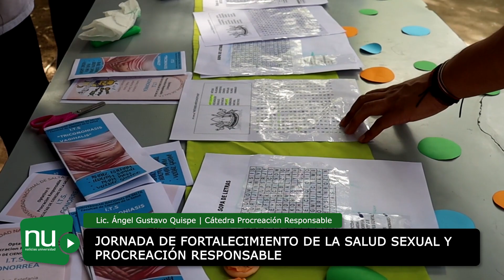Jornada de fortalecimiento de la Salud Sexual y Procreación Responsable